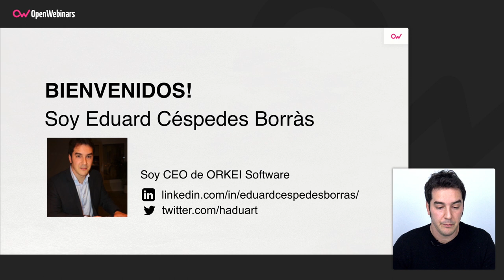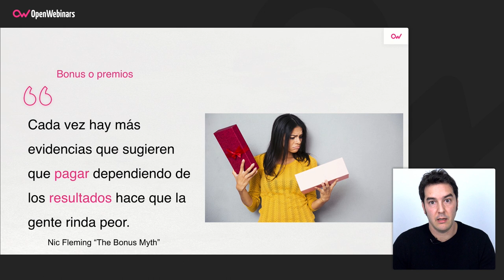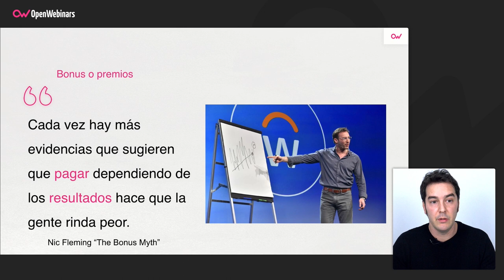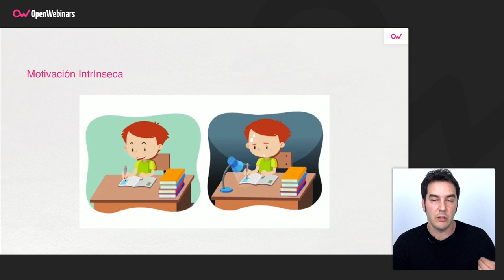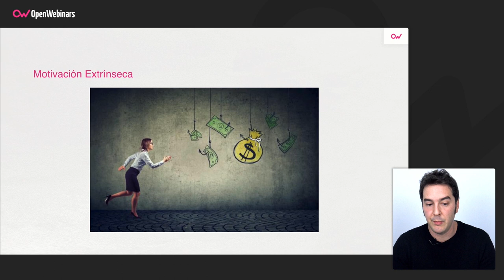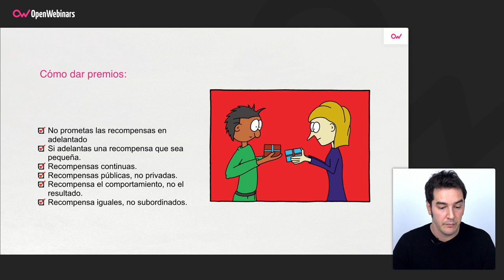MOTIVACIONES INTRÍNSECAS Y EXTRÍNSECAS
Te contamos qué son las motivaciones y las diferencias existentes entre las intrínsecas y extrínsecas, además de una serie de consejos a tener en cuenta sobre las mismas.

Descubre mucho más sobre Curso de gestión de equipos con Management 3.0 en OpenWebinars: